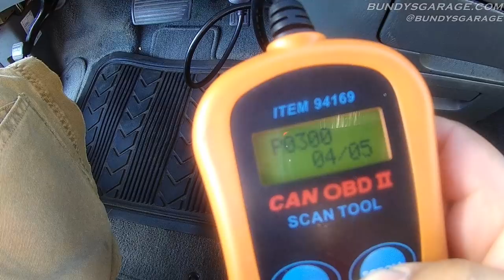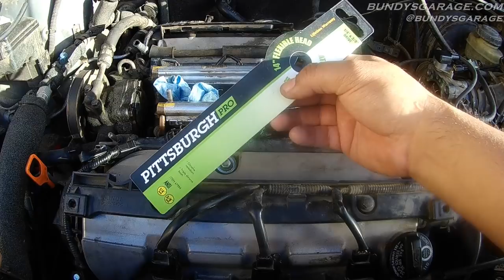SOLVED P1399 Honda Acura V6 Accord Odyssey Ridgeline Pilot CL TL MDX Random Cylinder Misfire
Honda Acura P1399 Solved Random Cylinder Misfire Detected. This is an in-depth look at the honda Acura J Series V6 engine with a P1399 code as well as P0300 P0301 P0302 P0303 P304 P305 P306 and P1399. At first I thought it was burnt valves but after some research realized it was not a very common problem for these J Series to have burnt valves. A engine needs 3 things to run correctly. Fuel, Compression Spark.

I check for compression on all 6 cylinders. Normal compression for these engines is 130PSI to 165PSI. All cylinders checked out.

Checked for spark, with the spark plugs and coil packs attached I pulled the connector to the coil pack and listened for a change in engine RPM, as you pull each connector you can hear the engine fall on it's face a little bit more. Do this for all coil packs until you come to the one that does not make a difference. Once you isolate that coil pack pull up on the coil pack and see if you hear spark. If you hear spark then most likely, it's fuel related.

I swapped fuel injectors to make sure the dead cylinder moved with the fuel injector and it did.

The key thing to remember is that you start with a compression test on an engine, you need to know the health of your engine before proceeding forward.

Bundys Garage